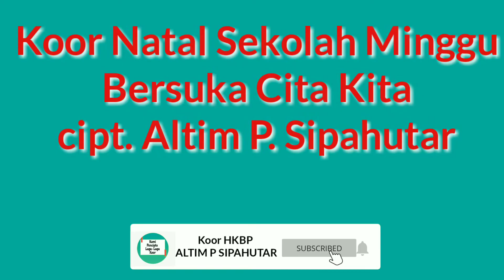Koor Natal Sekolah Minggu Dan Remaja - Bersuka Cita Kita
Koor ini tersedia partitur. Silahkan ke WA 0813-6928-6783 (gratis)

Untuk Donasi Mendukung Layanan Partitur Bisa Di Transfer Ke No rekening : 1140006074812 atas nama Altim Sipahutar